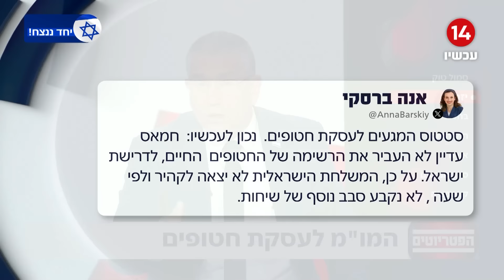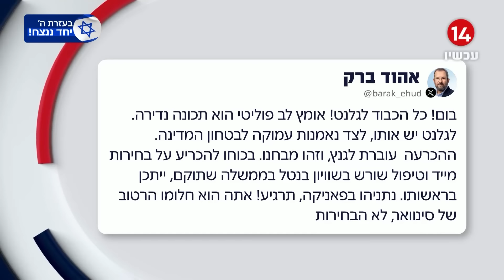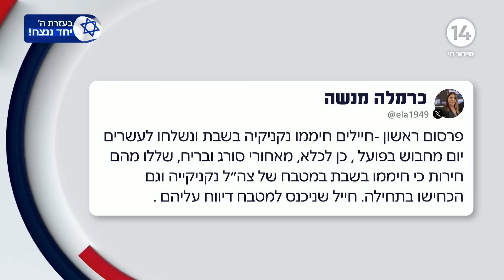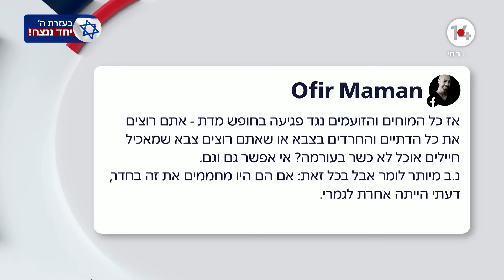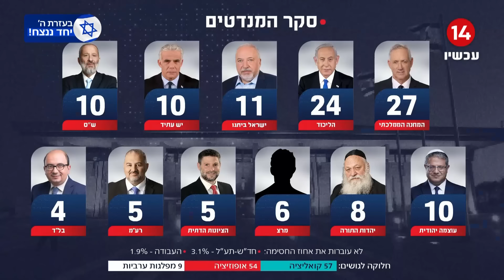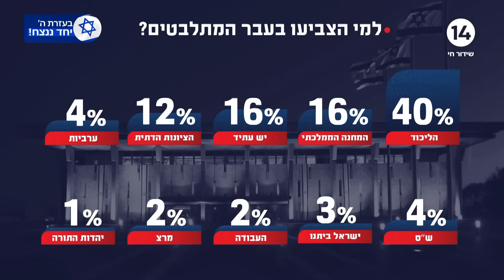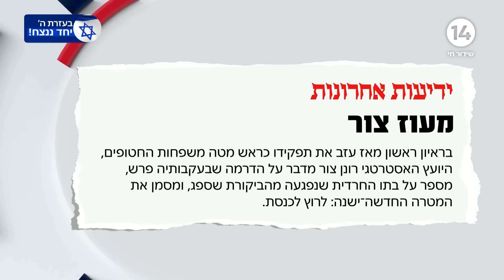הפטריוטים עם ינון מגל | 02.03.2024 | התכנית המלאה